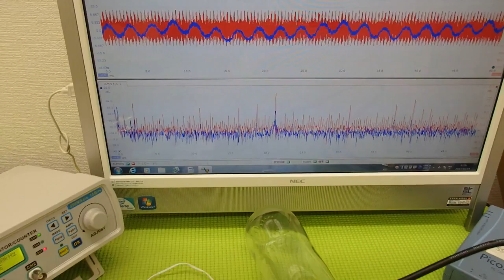オリジナル超音波プローブの「発振・制御」技術 Ultrasonic system